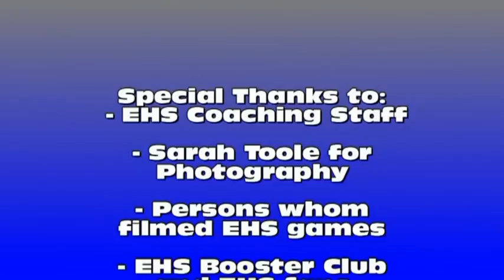Eastern High School Football Highlights 2011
Eastern High School Football team highlight film for the 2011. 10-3 Record overall, and Class 6-A District 5 Champions, first district title at Eastern is 50 years.
Special Thanks in Credits, "The Boy